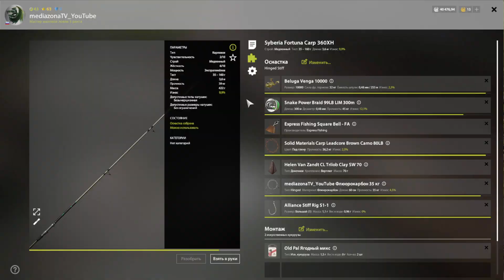рр4 оз.Старый Острог Амур Линь Карась 16.05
клипса 10   точка под высиживание трофея и выполнение заказа в кафе. для амура лучше ставить бойлы и использовать прикорм ,пва. всем нх нч